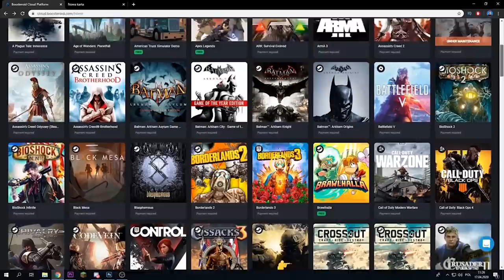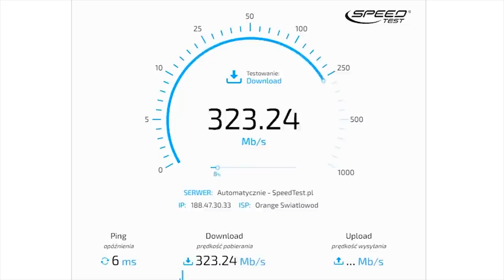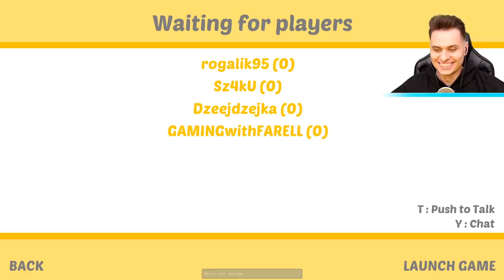TRAF w TOKSYCZNĄ BIEDRONKĘ Zanim Cię UGRYZIE! ( Slap The Fly )